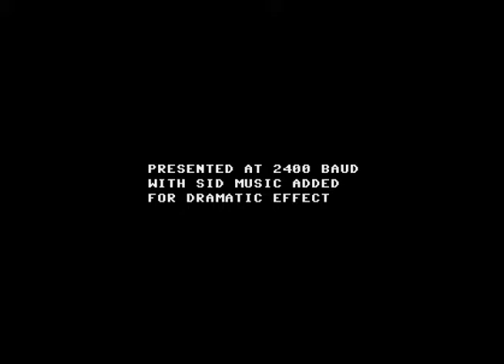Magoo's Mansion Animation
This is a keyboard animation I made on the Commodore 64 in 1989.  It's a straight PETSCII sequential file and I used CG Animator v3 to create it.  I planned out the more elaborate PETSCII images on graph paper first.  It was designed to play from a BBS via a MODEM at 1200 baud.  I'm am pretty sure that the Magoo's Mansion BBS never used this for the intro animation when you logged in, but I had fun making it, and I think it came out pretty well.  You'll notice there are less mistakes than in my Scroll Writer animations.  This is because CG animator had an UNDO function.  I added SID music to the video to spice it up a little, on a real C64 this would be silent.